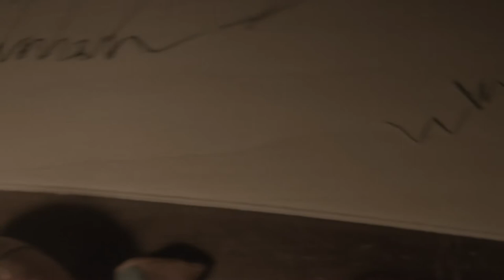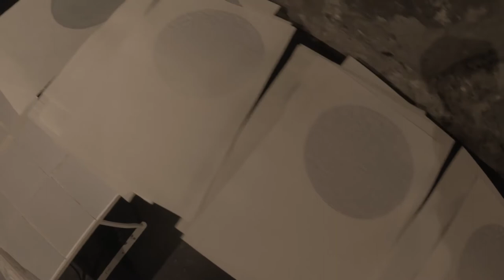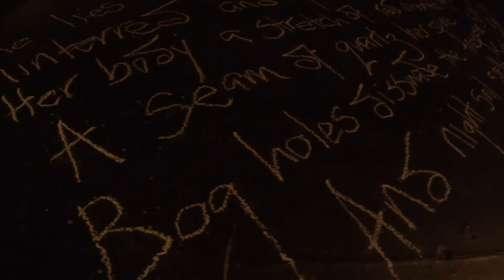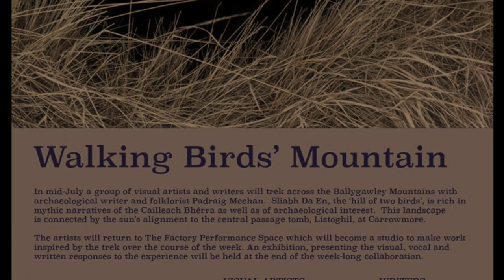Walking Bird' Mountain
Mix of workshop and exhibit day